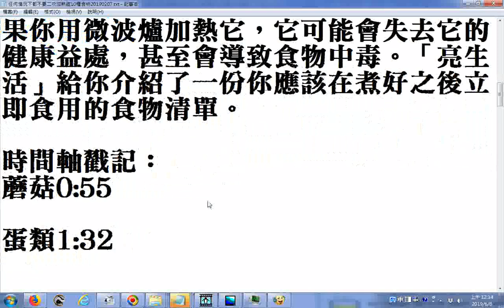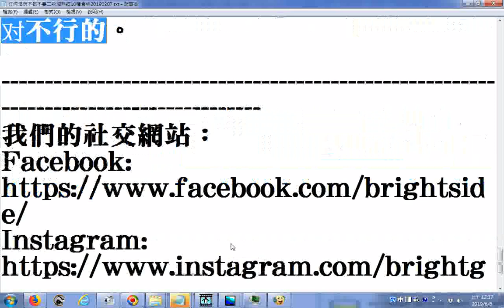20190606瀏覽 牙籤不可插到食物上一起放入微波爐以防火災 任何情況下都不要二次加熱這10種食物 YouTube htm含奶類荷包蛋剩飯加工的肉類加熱後發生的膽固醇氧化與冠心病有關 放在空